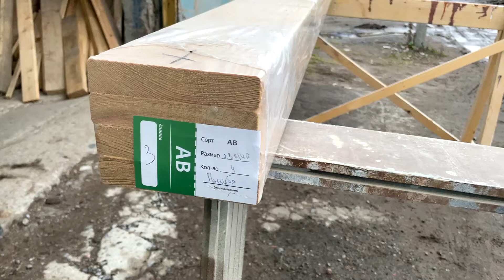Палубная доска из лиственницы в сорте "АВ"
Наши специалисты к удивлению многих любят и умеют работать с досками низкого сорта. Мы можем предложить браширование и двухцветная покраска, когда первый слой масла наносится водном цвете, а оттенок второго слоя отличается от первого. Этим мы подчеркиваем структуру дерева, делаем ее выдающейся, яркой, насыщенной и пестрой.
Брашировка - вариант, когда песок, прилипший к обуви становится не врагом, а настоящим соратником. Дело в том, что гладкую поверхность неизбежно частички песка царапают, портя покрытие, а доска, прошедшая брашировку от этого не страдает. Частички песка работают как абразив, сдирая верхний слой краски и тем самым еще более выгодно подчеркивая всю природную красоту лиственницы, ее необыкновенный узор.
Перед укладкой обязательно обработать заднюю сторону доски антисептиками, так как неизбежны испарения от почвы и возможно посинение. Обязательно запечатывать торцевые стороны досок торцевым герметиком Teknol JRM от компании Текнос.

✅ На нашем сайте представлен огромный ассортимент товаров для вашего фасада и внутренней отделки

Если видео вам понравилось, ставьте 👍 и поделитесь им с друзьями.